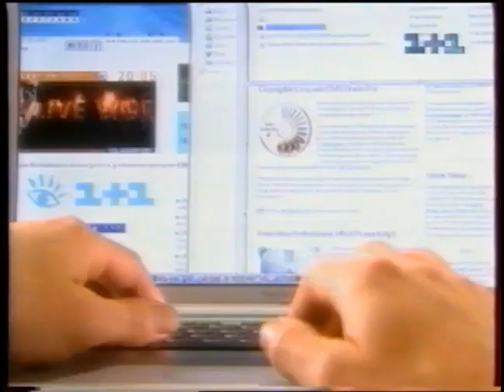Раритетные рекламные заставки (1+1, 2001-2004)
Автор - Видео Еж (Серый Ежик).